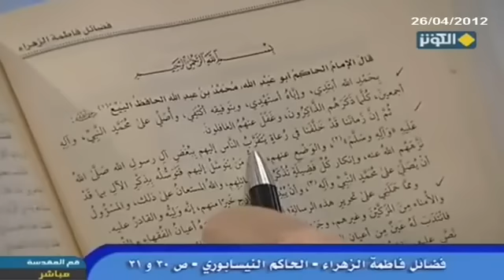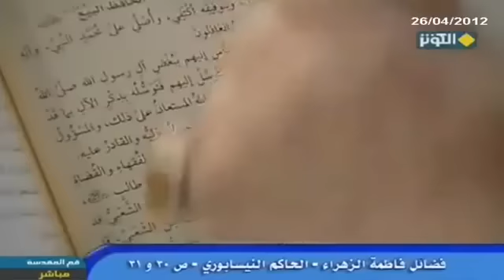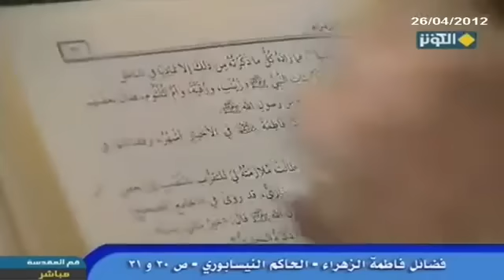شيوع بغض أهل البيت بين علماء أهل السنة في زمان الحاكم النيسابوري | السيد كمال الحيدري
المرجع والمفكر الإسلامي آية الله السيد كمال الحيدري
عنوان الحلقة: مقامات فاطمة الزهراء ع وظلامتها في مصادر السنة-ق3
هذا التفتوا اعزائي ماذا يقول هذا الرجل، رجل من كبار علماء أهل السنة انظروا ماذا يقول، البعض يقول لماذا أنت تميز بين علماء أهل السنة وبين الاتجاه الأموي لابن تيمية ومن تبعه والوهابية وعلماء المملكة العربية السعودية لماذا تقول هذه جهة وتلك جهة أخرى التفتوا اعزائي ماذا يقول هذا في صفحة (ثلاثين وواحد وثلاثين) من الكتاب سأطيل على الاعزاء ولكنه مهم يقول قال الإمام الحاكم بحمد الله أبتدأ وإياه استهدي وبتوفيه اكتفي وأصلي على محمّد النبي وآله أجمعين كلما ذكرهم الذاكرون وغفل عنهم الغافلون. الله . الله .

المقدم: إذن هناك غافلين .

السيد: التفتوا كلما ذكرهم الذاكرون وغفل عنهم الغافلون ثم إن زماننا – هذا منشأ ان يكتب في فضائل فاطمة الزهراء – ثم إن زماننا قد خلفنا في رعاة يتقرب الناس إليهم ببغض آل رسول الله . عجيب ظاهرة القرن الثالث والرابع أعزائي انه ظاهرة وقلت أثارها موجودة الآن فكل من يتوسل إليهم فتوسلهم بذكر الآل بما قد نزههم الله عنه وإنكار كل فضيلة تذكر من فضائلهم ، قل أساساً كان هناك تيار أي شيء يرتبط بفضائل آل البيت لابد أن يمحى من ذاكرة الأمة والله المستعان على ذلك والمسؤل ان يصل على محمّد النبي وآله وأن يبدلنا بالخوارج خيراً منهم – مقصودة من الخوارج يعني النواصب مو مراده الخوارج كاصطلاح ومما حملني على تحرير هذه الرسالة لماذا أيوجد أحد ينكر فضائلها سلام الله عليها حتّى تكتب قال أن حضرت مجلساً حضره أعيان الفقهاء والقضاة والأمناء من المذكين وغيرهم – إذن مجلس ماذا ؟ مجلس علم وفقه وقضاء وبتعبير أحسن نخبوي علمي – وجرى بحضرتهم ذكر أمير المؤمنين علي بن أبي طالب فانتدب له عين من أعيان الفقهاء فقال كان علي لا يحفظ القرآن – خو هذا من المسلّمات علي والقرآن شنو علاقته علي الذي لا يفارق القرآن ولا يفارقه القرآن علي الذي قال عنه رسول الله: «تركت فيكم كتاب الله وعترتي » وعلي منهم فانهم لن يفترقا لا يعرف ماذا ؟ لا يحفظ القرآن ، وهذا [الشعبي] قد نصّ عليه ، [الشعبي] معروف من كونه من.

المقدم: النواصب.

السيد: على أي حال قلت له أو غير هذا – غير الشعبي – قال فان الصحابة الذين هم أعلم بذلك من الشعبي قد شهدوا له بحفظ القرآن يعني للشعبي وقال أبو عبد الرحمن السلمي سيد القرّاء من التابعين قرأ عله وله وهو أحد الرواة قال الشعبي أعرف فقلت ان الشعبي لم يسمع منه إلى آخره المهم إذن علي ماذا لم يحفظ القرآن هذا مرتبط بعلي ثم جرى في المجلس ذكر بنات النبي (صلّى الله عليه وآله) زينب ورقية وأم كلثوم فقال بعضهم ان الرواة لينكرون أنهم بنات خديجة من رسول الله وهذا يكشف ان المشهور كان في ذلك الزمان أن هؤلاء ليسوا بنات رسول الله وهذا هو الصحيح فقلت: – الحاكم نظره خلاف – يقول فقلت: هن بناتها منه إلا أن ذكر فاطمة في الأخبار أشهر من يقول [الحاكم النيسابوري]